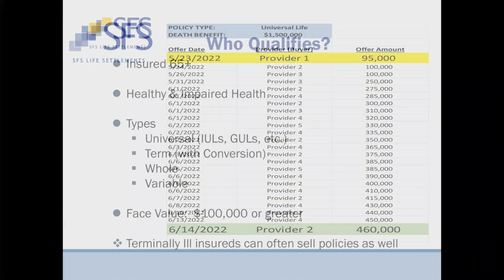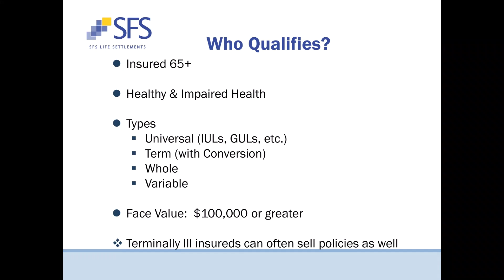Webinar Snippet: Life Settlement Qualifications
Have you heard these misconceptions about life settlements before?
"Only terminally ill insureds qualify for life settlements"
"Term life insurance policies do not qualify"
In this clip Phil covers who may qualify for life settlements and it may surprise you!